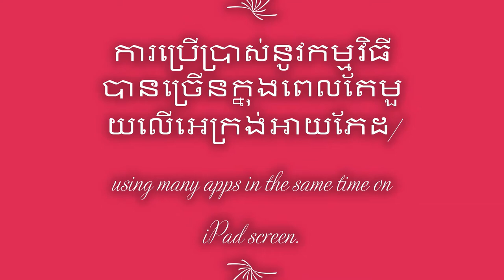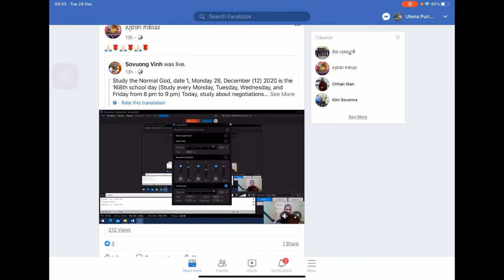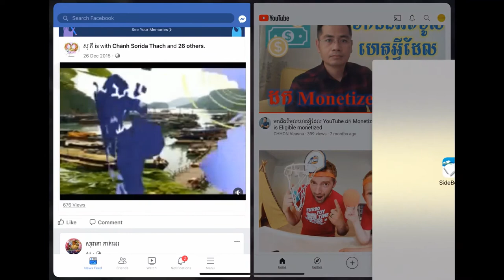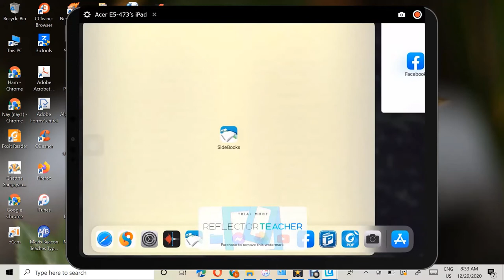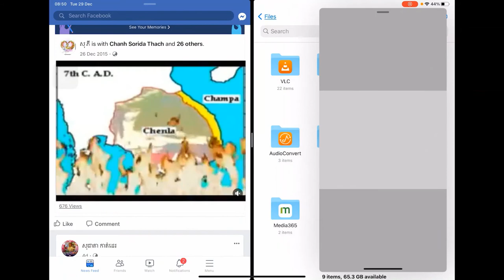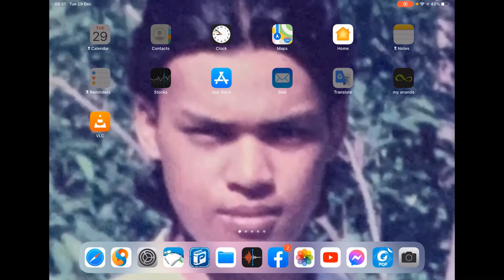ធ្វើយ៉ាងណាប្រើអេក្រង់អាយភែដពេលតែ១មានសារៈច្រើន/How to do to use iPad screen at a time is many useful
វីដេអូនេះអាចជួយដល់លោកអ្នកដែលប្រើប្រាស់ iPad screen ក្នុងពេលមានការងារច្រើនត្រូវធ្វើជាមួយគ្នា។